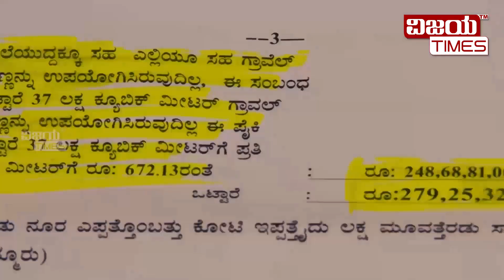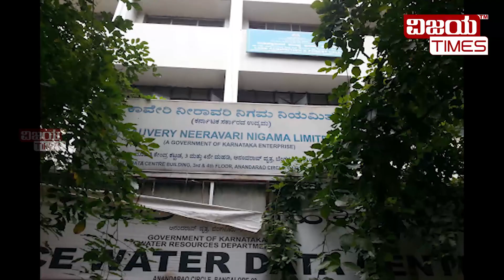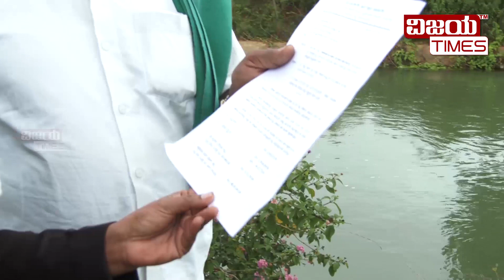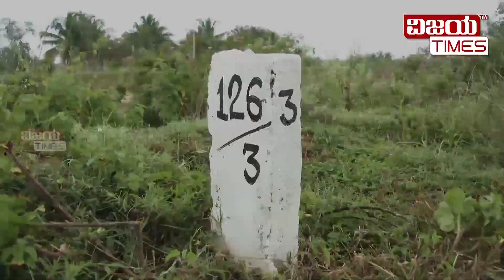PART-1 | ಭ್ರಷ್ಟಾಚಾರದ ಪರಾಕಾಷ್ಠೆ ! ಮಣ್ಣು ತಿಂದು ಕೋಟಿ ಕೋಟಿ ಲೂಟಿ ಹೊಡೆದ್ರು ಭ್ರಷ್ಟರು. ಹೇಮಾ ಹಗರಣದಲ್ಲಿ ನೀರಾವರ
ಭ್ರಷ್ಟಾಚಾರದ ಪರಾಕಾಷ್ಠೆ ! ಮಣ್ಣು ತಿಂದು ಕೋಟಿ ಕೋಟಿ ಲೂಟಿ ಹೊಡೆದ್ರು ಭ್ರಷ್ಟರು. ಹೇಮಾ ಹಗರಣದಲ್ಲಿ ನೀರಾವರಿ ಸಚಿವರೂ ಭಾಗಿ?

Corruption crossed the limit! Corrupt officers and contractors looted thousand crores in Hemavati left canal modernization project. Irrigation minister has also got share?

Chief Minister of Karnataka

Basavaraj Bommai Chief Minister of Karnataka  Govind Karjol